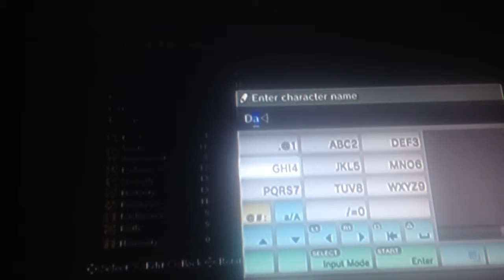Dark souls part 1 Damn it